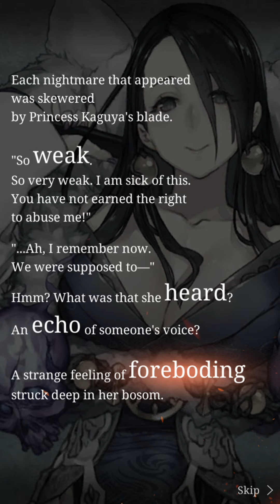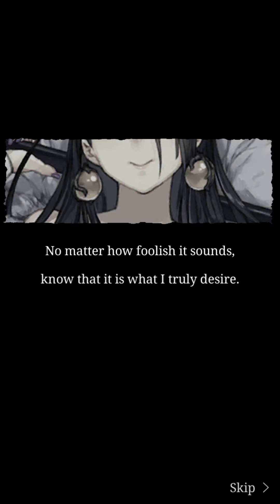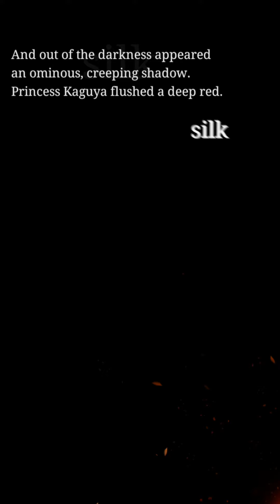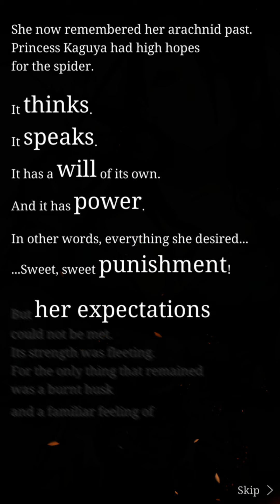[29] SINoALICE - Act of Hatred: Princess Kaguya Chapter 1